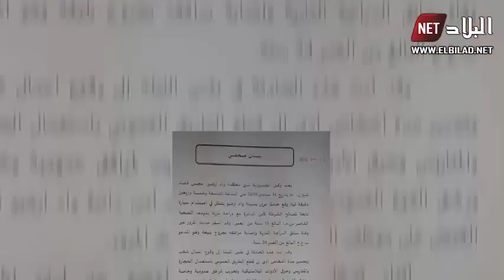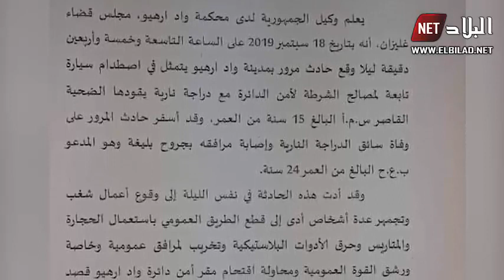العدالة تامر بفتح تحقيق على أحداث واد ارهيو بولاية غليزان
1) ليس لهذا الفيديو تأثير سلبي على الأعمال الأصلية (سيكون جيدًا في الواقع لهم)
2) هذا الفيديو هو أيضا لأغراض تعليمية.
3) هو تحول إيجابي في الطبيعة.
4) لم أستخدم سوى أجزاء من مقاطع الفيديو للحصول على الرسالة حيث كانت هناك حاجة إليها.
تنبيه مهم :
لكل الناس  extra goal   DZ akhbar  Le 7TV  الارشيف الجزائري  Entre Algériens TV Adjwaa Production   رياض محرز   FootSkill  سليماني هدف
تنبيه مهم :
Anes Tina
26:20  mouseenter  mouseout  mouseover
mousedown  mouseleave
# القايد صالح علي حداد ولد قدور الجيش طحكوت الشروق النهار قناة لطفي دوبل كانون زيتوت منع عدلان ملاح البلاد 102 8 7 القبض ربراب  بوتفليقة سعيد ناصر مهدي يتكلم على قضية اعتقال علي حداد بوتفليقة الجيش استقالة قايد القايد صالح ينهي الشعب افراح الاحتفال احتفالات الشارع يعلن استقالة اخر معتز مطر نعيمة صالحي L'Algérino - Il est où ] الجيرينو لبارتي سولكينغ كريم طابو سعداوي سليمان بن صالح رئيس الجمهورية عبدو السمار بن صالح الشرطة محمد مرسي القبايل علم  عاجل  شاهد كيف الشرطة  الحراك المنتخب الوطني الجزائر غينيا مصر القاهرة
مصر فيديو جماهير فرحة ملعب حفيظ دراجي بونجاح عطال بن سبعيني مباراة انصار مشجع جمال بالماضي المدرب الحكم محرز الصحافة بوداوي مبولحي الرايس بالعمري سليماني مارسيليا تاهل اهداف ضربات الترجيح دلور زفان فغولي الصحف وناس ادم فيديو حنان الرباط كلنا حنان اغتصاب المغربية النهائي كاس امم افريقية القاهرة ستاد علي سعيد انصار جماهير المصري التتويج الكاس السنغال ملخص مباراة النهائي الحكم الفنال الفرحة الاخوة فلسطين  سلمى رشيد موك صايب فضيحة تكريم bilal Sghir CHEBA DALILA  بن سبعيني  جدي جديا TiiwTiiw مسلسل شباب البومب  محمد رمضان وسعد المجرد خالد نزار ورقلة  القضاء  النمر
ورقلة ميسوم طاهر سبيسيفيك وزير العدل زغماتي الطيب لوح soolking افلاس محمد علي الممثل السيسي اهداف ملخص مباراة ريال مدريد برشلونة مانشيستر سيتي ليفربول كورة اونلاين جوفانتيس رونالدو جميع اهداف كل هدف